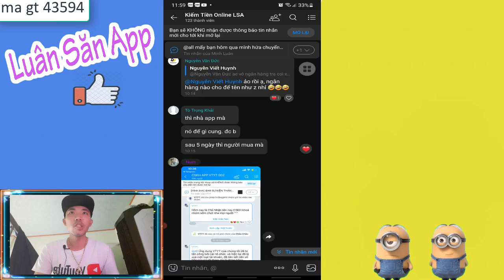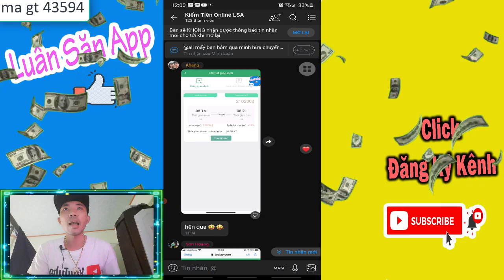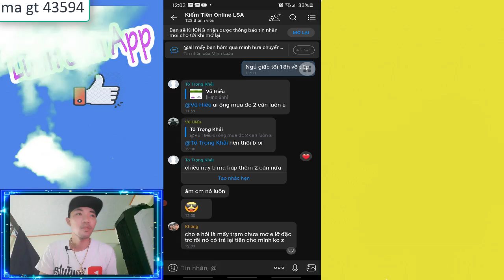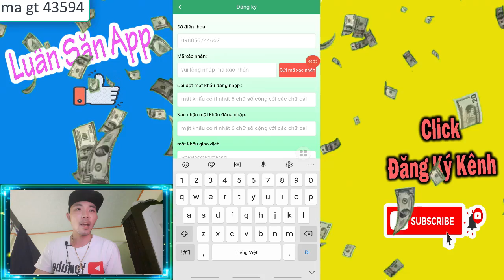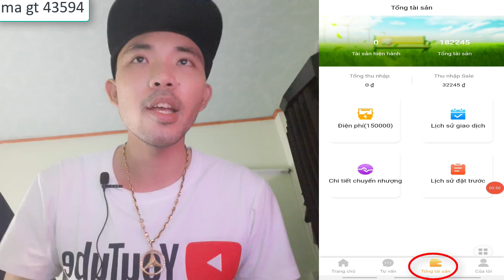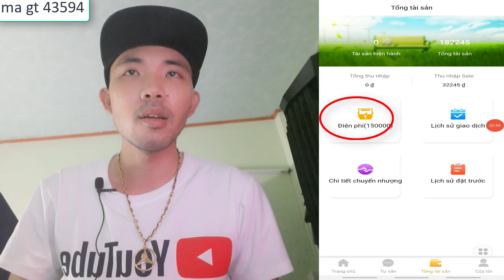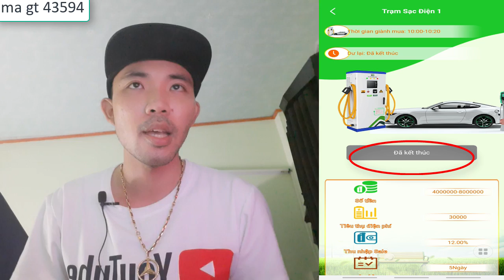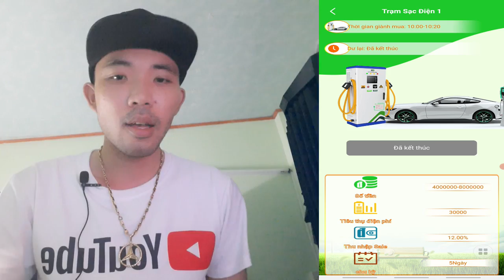Teslay ra ngày 16/8 sập ngày 20/9/2021